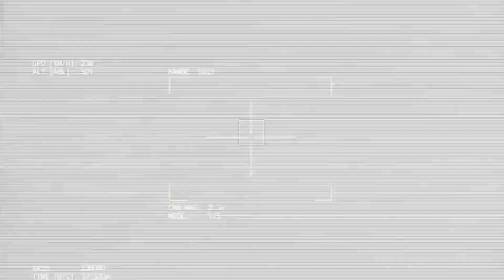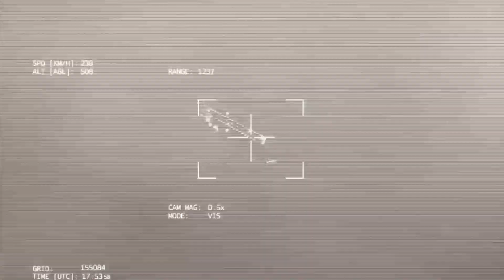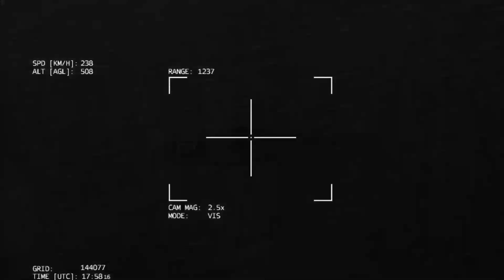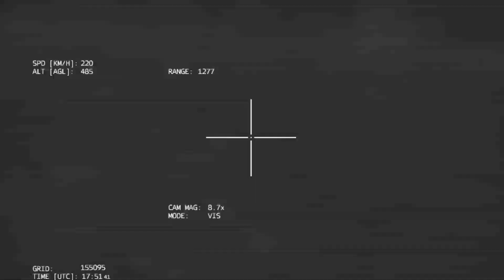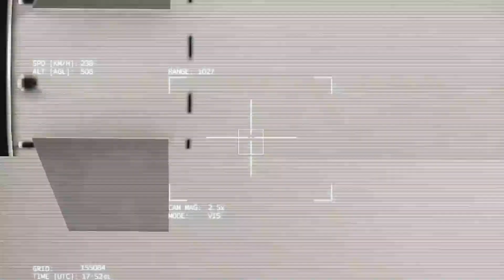Houthis and Yemen Destroyed a US aircraft carrier carrying 60 fighter jets to Israel in the Red Sea